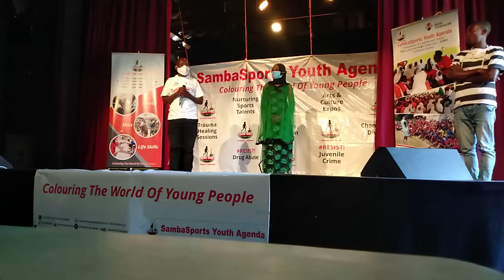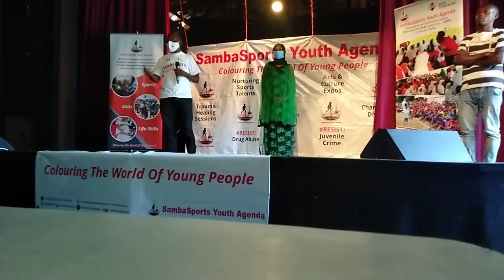Ushuhuda Kutoka Ramisi site, ASRHI-2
Testimonies during SKITSEXPO at Little Theatre Club Mombasa